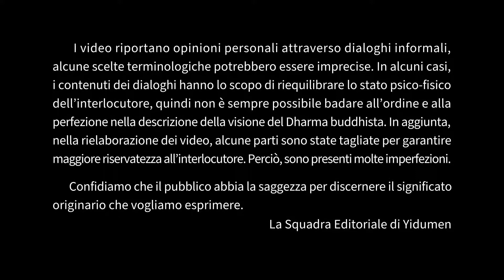La Chat della Festa delle Donne (II) 易度门 yidumen󠀁inita 聊天室汇辑2018年3月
La Chat della Festa delle Donne (II)
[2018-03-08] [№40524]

易度门 聊